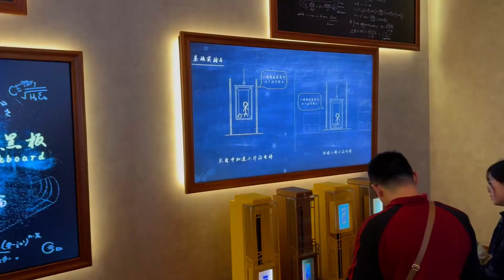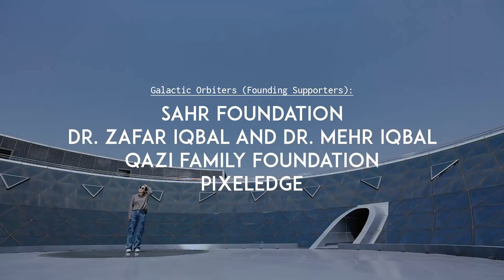[Urdu/Hindi] Kainaat at the Shanghai Planetarium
Shanghai Astronomy Museum is considered one of the best in the world! Salman Hameed had a chance to visit it last week, and here is a short video that provides a little glimpse into it.

Credits:
Edited by: Shehryar Shaikh
Subtitles by: DigiCircle
Images: NASA, Wikipedia, ESA, JWST & JPL-Caltech

Space Orbiters:
Dr. Abdul Nadir, Dr. Asad Ansari, Dr. Salman Mallick, Dr. Tariq Hameed, Asif Alam, Zubair Faiz, Dr. Kamran Manzoor, Dr. Arsalan Malik and Junaid Qurashi